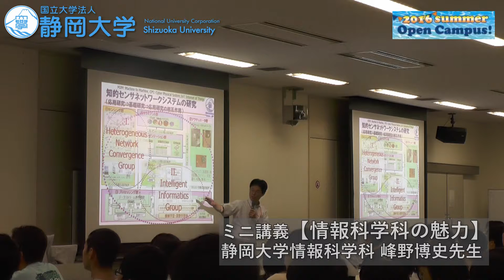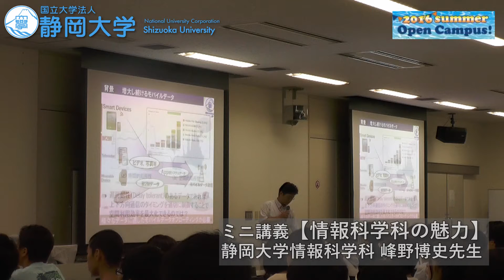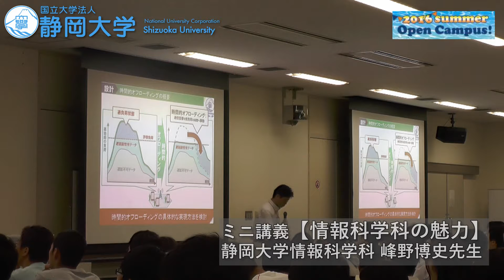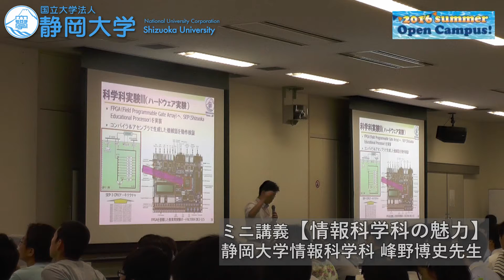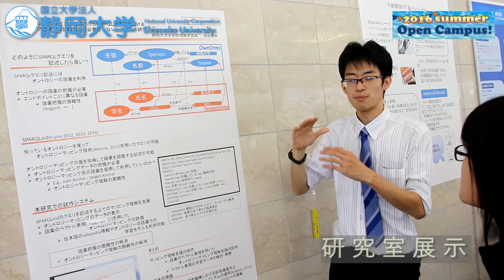【情報科学科】静大オープンキャンパスに行こう！ 2016夏季 - 静岡大学情報学部情報科学科